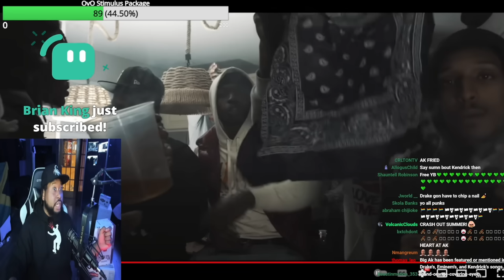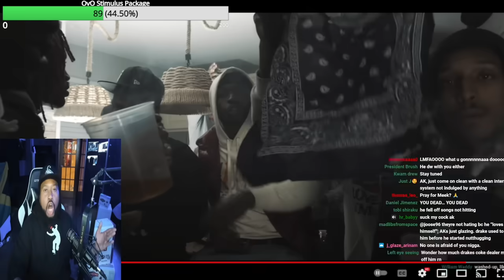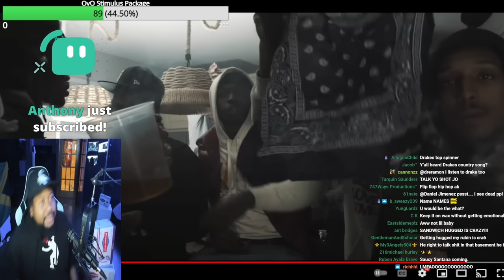Akademiks details his latest conversation with Drake & people using his words to go against Drake